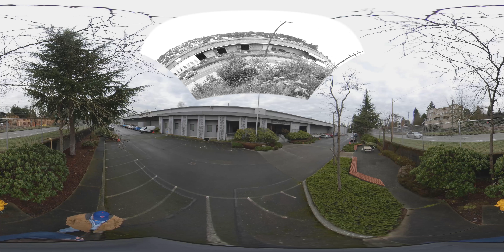March 15, 2020: The National Archives & Records Administration, 1960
Clay Eals explores the controversy over the proposed relocation of Sand Point's National Archives and Records Administration facility - with Peter Jackson (son of "Scoop") and public historian Feliks Banel.